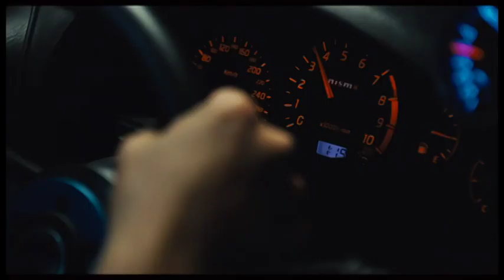Official MOTORWAY Trailer - 2013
On DVD March 12th!
An overconfident rookie in the Stealth Riders division, a secret police unit consisting of the best drivers on the force that take down criminals in the drag racing underworld, teams up with his veteran partner to take on a legendary escape driver who has never been caught.  As they put together a strategic plan to take this criminal down they put the petal to the metal in a death-defying showdown with only their cars as their weapons